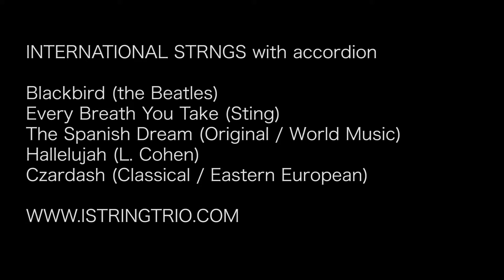International Strings with accordion - Pop-Rock / World / Jazz / Classical - Compilation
Red-hot trio meets a Grammy winning accordionist!
Wide variety of styles: classical, jazz, pop-rock, world music and everything in between!
We offer you a unique multicultural experience!
Here is our long anticipated video from the beautiful Shalin Liu Performance Center.